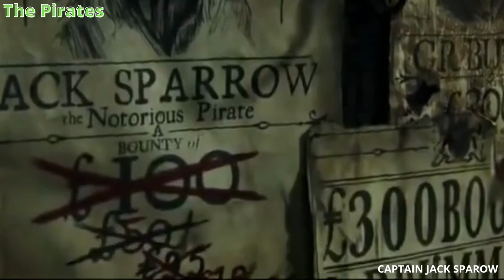FILM BAJAK LAUT "THE PIRATES" PART KE-4